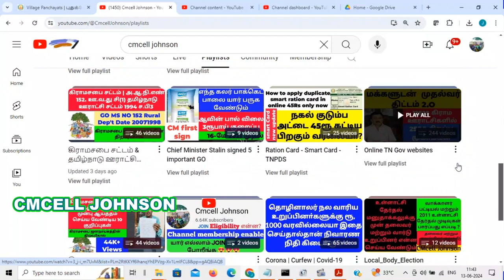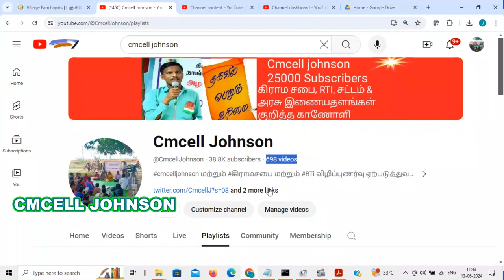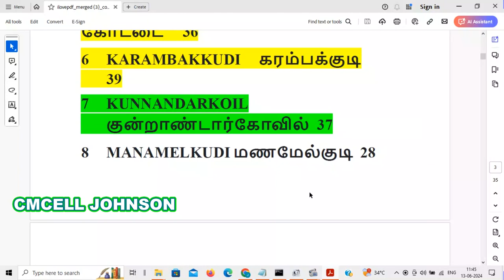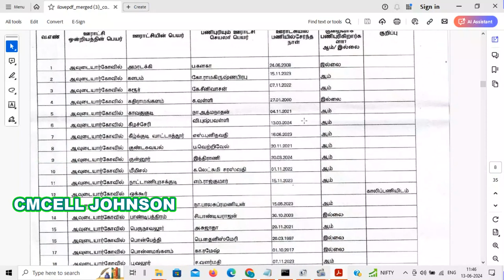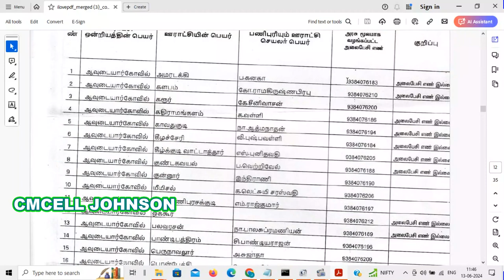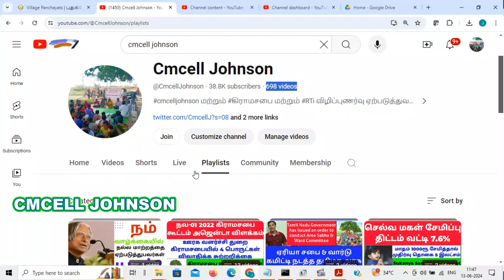PUDUKKOTTAI district village panchayat secretary details புதுக்கோட்டை மாவட்ட பஞ்சாயத்து செயலாளர்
புதுக்கோட்டை  மாவட்ட கிராம பஞ்சாயத்து செயலாளர் பணி அனுபவம் விவரங்கள் PUDUKKOTTAI district village panchayat secretary work experience  details.

PUDUKKOTTAI district village panchayat secretary work experience details

Rules, 2023.